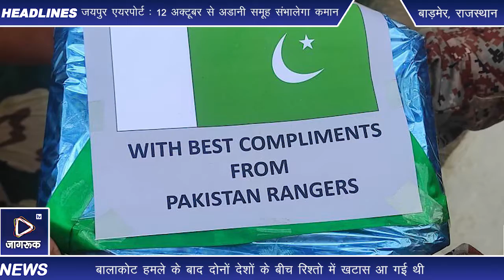पाकिस्तानी रेंजर्स की ओर से भारत के सीमा सुरक्षा बल जवानों को मिठाई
बाड़मेरः    थार नगरी की सीमा पर पाकिस्तान आज यानी 14 अगस्त को स्वतंत्रता दिवस मना रहा है. पाकिस्तानी स्वतंत्रता दिवस के मौके पर शनिवार को राजस्थान के बाड़मेर जिले के बॉर्डर इलाकों में पाकिस्तानी रेंजर्स की ओर से भारत के सीमा सुरक्षा बल के जवानों को मिठाई भेंटबता दें, बालाकोट हमले के बाद दोनों देशों के बीच रिश्तो में खटास आ गई थी, लेकिन ईद के मौके के बाद फिर से दोनों देशों ने रिश्ते सुधारने की पहल की है. गुजरात फ्रंटियर सीमा सुरक्षा बल बाड़मेर सेक्टर के डीआईजी विनीत कुमार ने बताया कि शनिवार को बॉर्डर की कई बटालियन में पाकिस्तान में स्वतंत्रता दिवस के मौके पर रेंजर्स की ओर से मिठाई भेंट की गई है. उन्होंने कहा कि हमें इस बात की खुशी है कि दोनों देशों के बीच रिश्तो में मिठास फिर से घुल रही है.जानकारी के अनुसार मुनाबाव, गडरा फॉरवर्ड पर शनिवार को पाकिस्तानी रेंजर्स ने जीरो लाइन पर सीमा सुरक्षा बल के जवानों को मिठाई भेंट की, जिस पर पाकिस्तानी फ्लैग के साथ ही लिखा हुआ था कि पाकिस्तानी रेंजर्स की ओर से स्वतंत्रता दिवस पर मिठाई भेंट की जा रही है. इससे पहले ईद के मौके पर भारत और पाकिस्तान ने दोनों ने एक दूसरे को मुबारकबाद देते हुए रेंजर्स और सीमा सुरक्षा बल ने मिठाई भेंट की थी.,,,,,,,ठाकराराम मेघवाल बाडमेर की रिपोर्ट